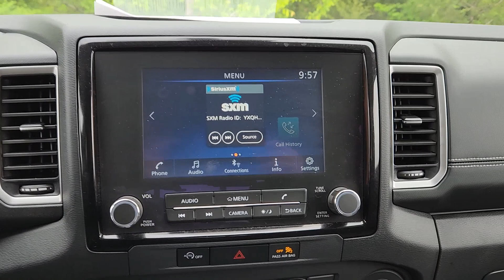2023 Nissan Frontier Frisco, Prosper, Celina, Sherman, Plano PC642478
Cardinal Red Metallic Tricoat Used 2023 Nissan Frontier SV available in Denison, Texas at Classic Chevrolet Cadillac of Denison. Servicing the Frisco, Prosper, Celina, Sherman, Plano TX area.

CARFAX One-Owner. Clean CARFAX. Cardinal Red Metallic Tricoat 2023 Nissan Frontier SV RWD 9-Speed Automatic 3.8L DI DOHC 24V V6brWe Live By Our Motto: Relax and Enjoy the Difference. Free Home Delivery Easy No-Hassle Buying; Come see us at our brand new state of the art facility: 899 South US Hwy. 75 Denison TX 75020.brRecent Arrival! Odometer is 7881 miles below market average!brClassic Chevrolet Cadillac Texoma is proud to offer this terrific-looking 2023 Nissan Frontier in Cardinal Red Metallic Tricoat This vehicle has passed our comprehensive inspection and comes with the following features; SV Convenience Package (120V Power Outlet in Bed 120V Power Outlet in Rear Center Console Bed Under-Rail Lighting Front Halogen Fog Lights Heated Front Seats Heated Leather Steering Wheel Heated Outside Mirrors HVAC - Dual-Zone Front Auto A/C I-Key w/Request Switches on O/S Handles Illuminated Locking Glove Box Leather Shift Lever Overhead Console Storage (Sunglass Holder) Remote Engine Starter Sliding Rear Window Spray-In Bedliner Tow/Haul Mode Switch Trailer Hitch w/Wiring Harness and Utili-Track System) Technology Package (Blind Spot Warning High Beam Assist (HBA) Intelligent Cruise Control Lane Departure Warning System Rear Automatic Braking (RAB) Rear Cross Traffic Alert (RCTA) and Rear Sonar System) Tow Package: Hitch Tow Harness 17 Alloy Wheels 3.692 Axle Ratio 4-Wheel Disc Brakes 6 Speakers ABS brakes Air Conditioning Alloy wheels AM/FM radio: SiriusXM Anti-whiplash front head restraints Apple CarPlay/Android Auto Brake assist Bumpers: body-color Carpeted Floor Mats Delay-off headlights Driver door bin Driver vanity mirror Dual front impact airbags Dual front side impact airbags Electronic Stability Control Electronic Tailgate Lock Front anti-roll bar Front Bucket Seats Front Center Armrest Front reading lights Front wheel independent suspension Fully automatic headlights Illuminated entry Knee airbag Low tire pressure warning Occupant sensing airbag Overhead airbag Panic alarm Passenger door bin Passenger vanity mirror Power door mirrors Power driver seat Power steering Power windows Premium Cloth Seat Trim Radio data system Radio: SXM/AM/FM/AUX/USB Audio System w/6 Speakers Rear anti-roll bar Rear seat center armrest Rear step bumper Remote keyless entry Security system Speed control Speed-sensing steering Splash Guards Split folding rear seat Steering wheel mounted audio controls Tachometer Tilt steering wheel Traction control Trip computer Variably intermittent wipers and Voltmeter.